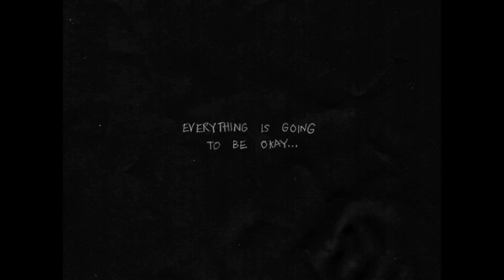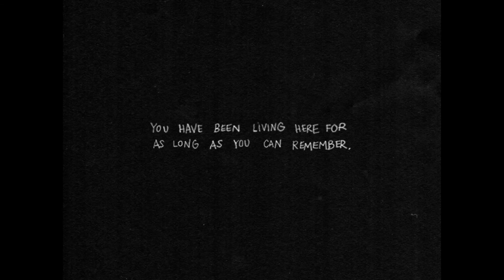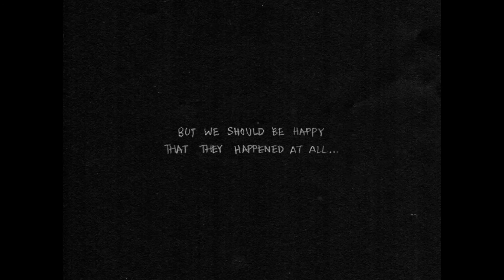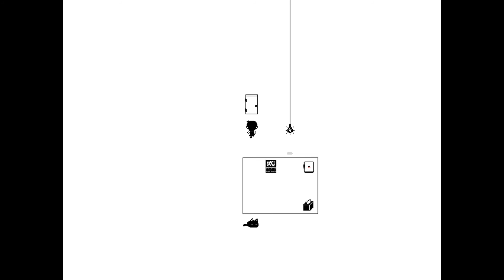Omori || Part 1 || This Game Is Wonderful!!!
A blind & commentated Let's Play / Playthrough / Walkthrough of OMORI. We join Omori, Aubrey, Kel, Hero, Basil, Mari, and others as we explore a strange world full of colorful friends and foes. Navigate through the vibrant and the mundane in order to uncover a forgotten past. When the time comes, the path you’ve chosen will determine your fate... and perhaps the fate of others as well.

👍 5 LIKES? Leave a LIKE for more